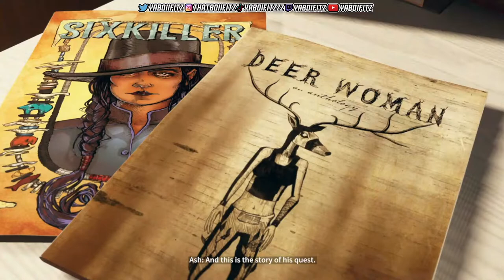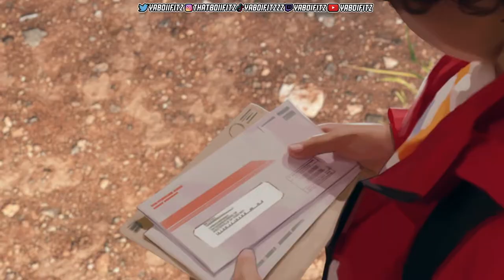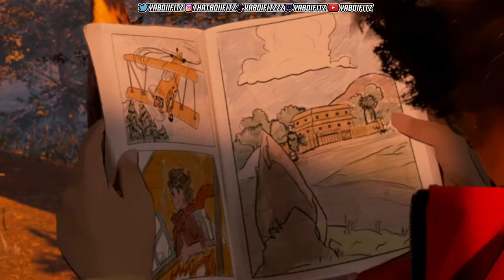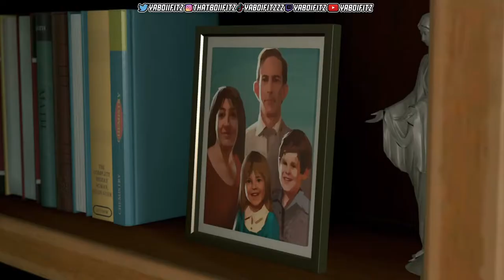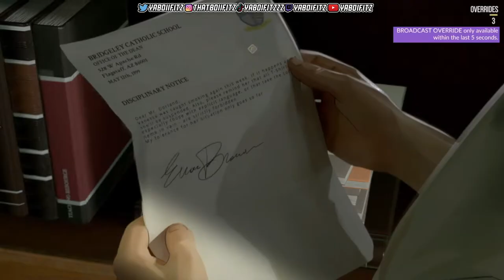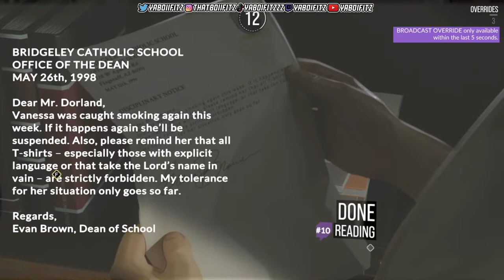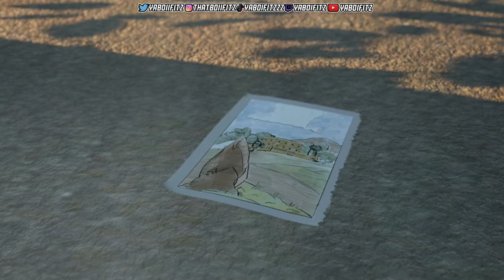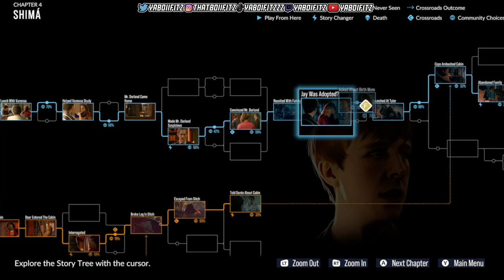As Dusk Falls FULL Playthrough Book 2 Episode 1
10 like for more As Dusk Falls vids...